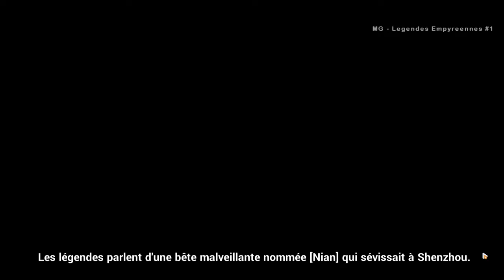Honkai Impact 3rd - Événements ꒰Légendes Empyréennes ꒱ #1